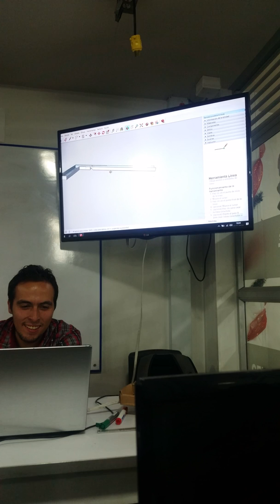Cortes de canaletas(1)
6 tipos se cortes